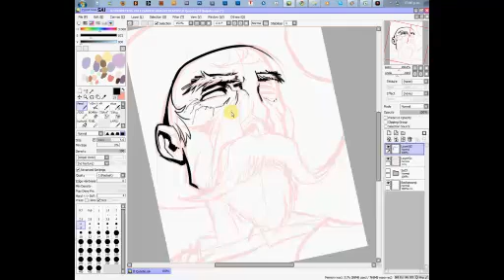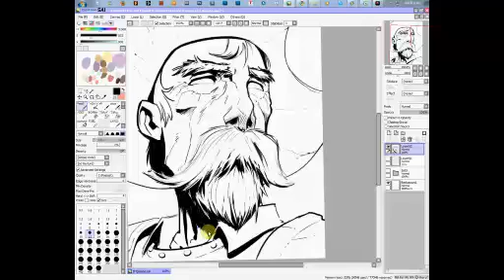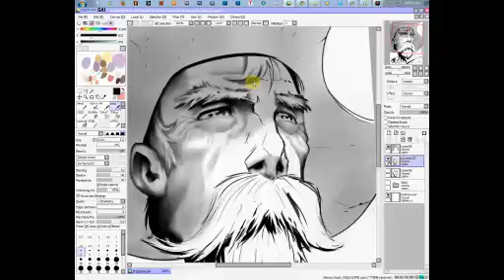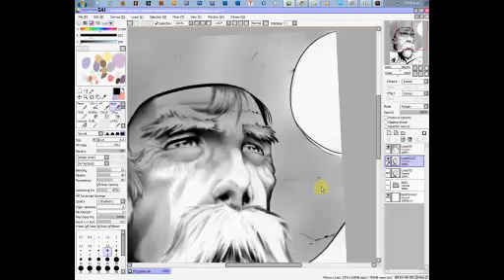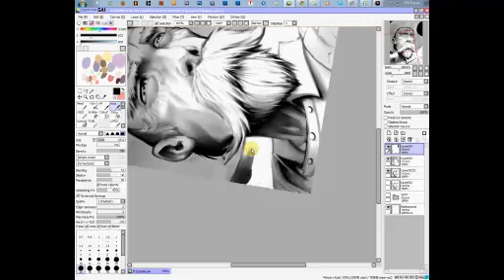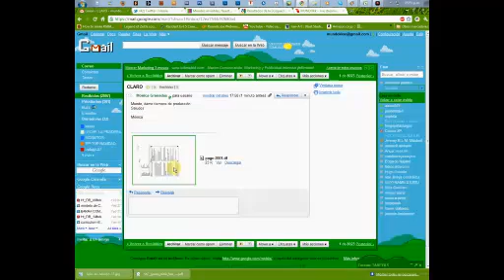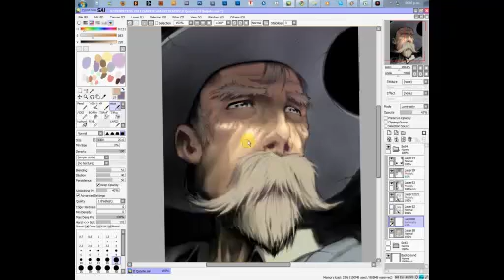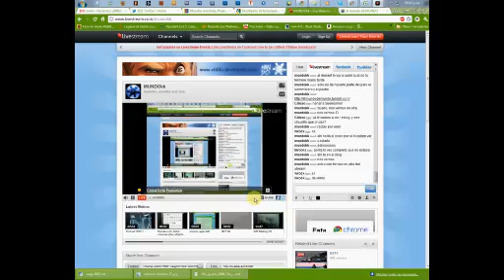Don quixote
portrait illustration process. hope you like it :)
software: SAI and photoshop